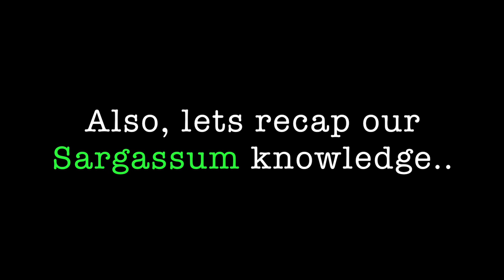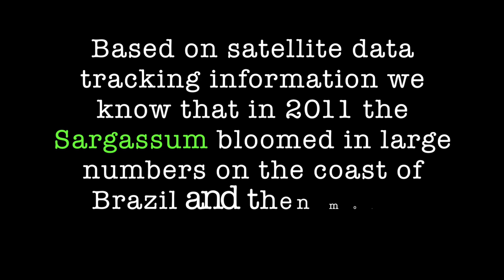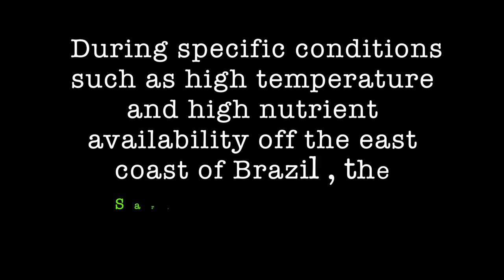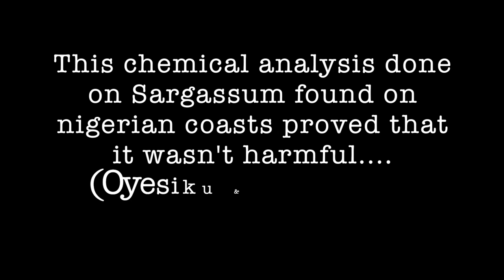Where is all the Sargassum coming from?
Conservation Trekkers X SPECTO explores the science behind Sargassum build up in the Eastern Caribbean.